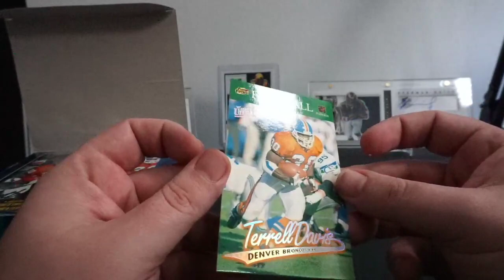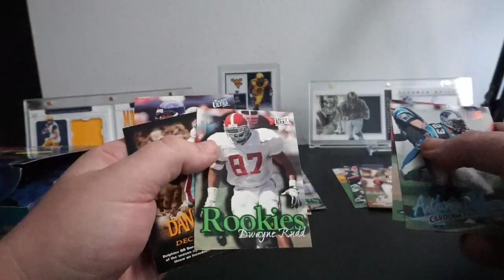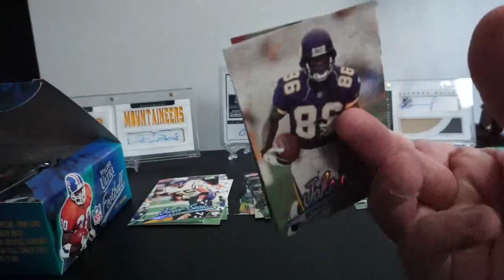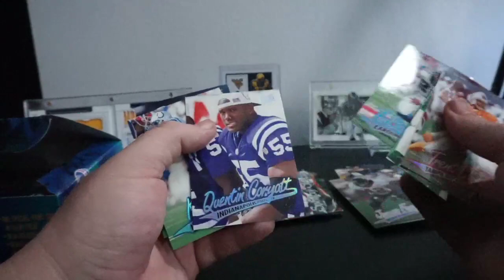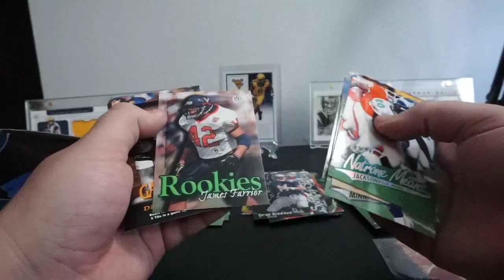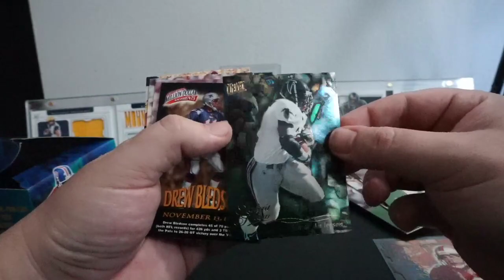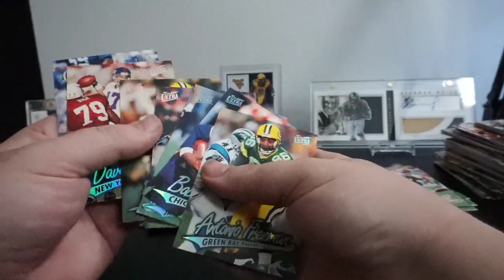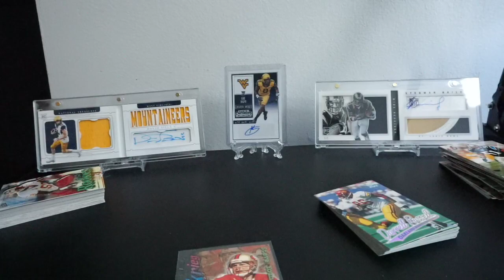97 Fleer ultra just for fun